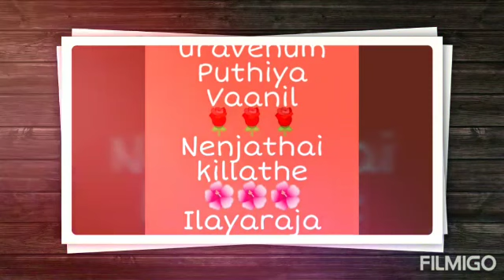Uravenum Puthiya Vaanil...Nenjathai killathe...Ilayaraja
Guitar instrumental by Dr Mothi Narayanan